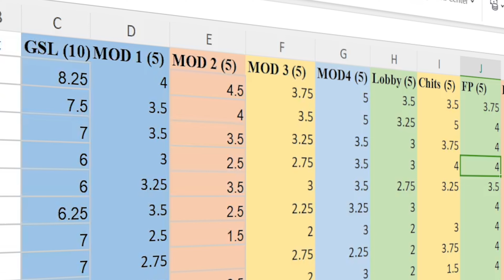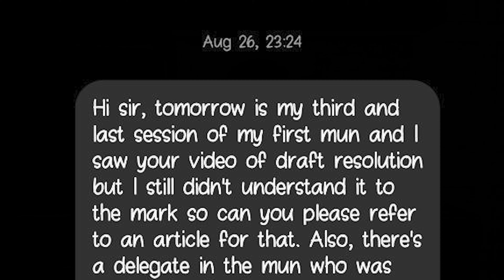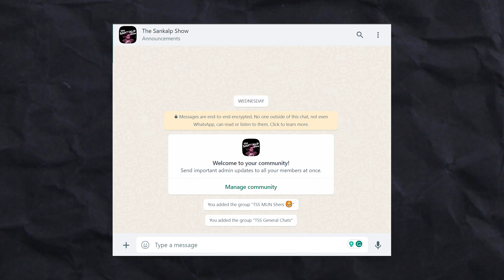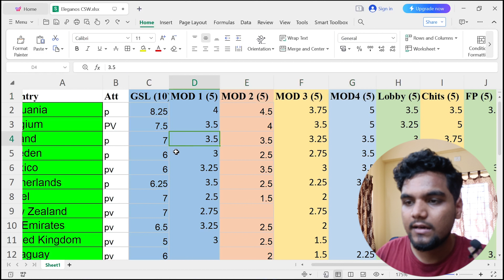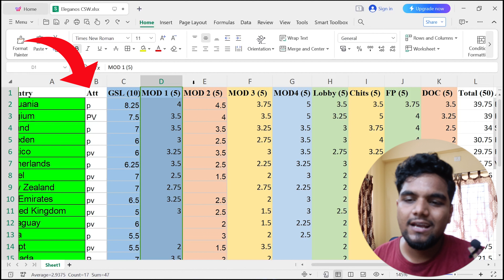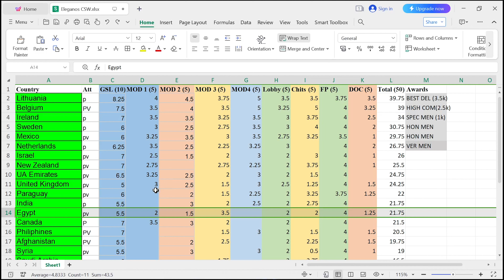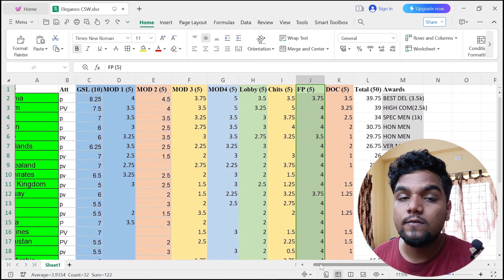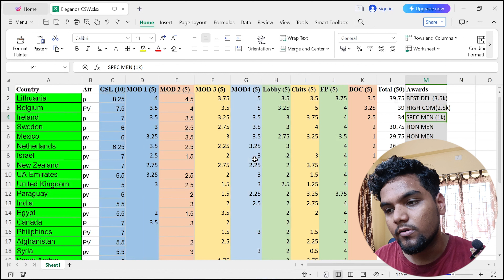Revealing my MUN Marksheet to get a Best Delegate | How to MUN Series | The Sankalp Show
Hey,

In this video, we have discussed how to ace your next MUN conference.

Model United Nations are becoming very common among various universities across India and abroad.

You should know how to go ahead with a committee and take up the leadership to get the BEST DELEGATE of the committee.

We have discussed multiple factors which are extremely practical for a beginner or a professional delegate to ace up your next MUN conference.

Feel free to drop your suggestions in the comments.

I'm Sankalp Chauhan, a computer science student studying at KIIT University and I love to make videos on technology, study habits, vlogs, entrepreneurship, and development.
I am a passionate programmer, with a keen interest in web development.

Apart from all this, I love to travel and explore new destinations.
I like to make videos with the purpose of helping as many people as possible. I also teach coding and web development on this channel.

I run a podcast called The Sankalp Show where some awesome guests are invited to share their journey from starting a company at 19 to making great resumes to grab the best software engineering job.